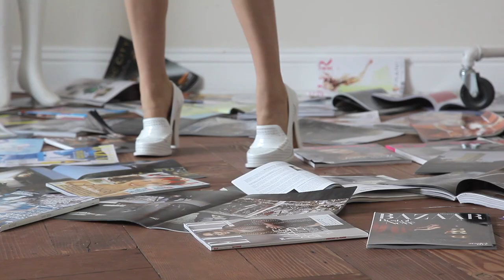Satine behind the scenes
Model: Hannah Jun